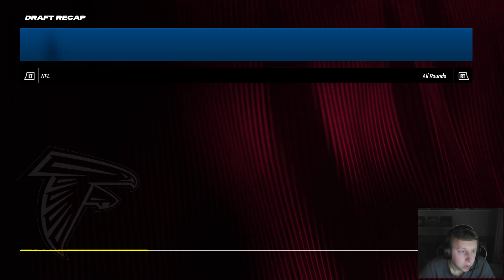Madden 24 Falcons Sim Franchise Year 1 Offseason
What kind of team can we build?!?!?!